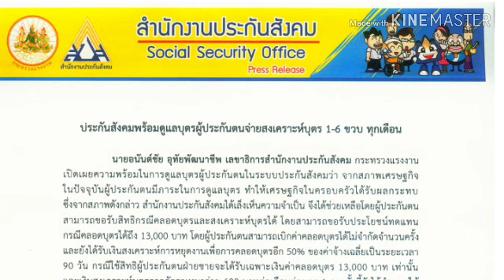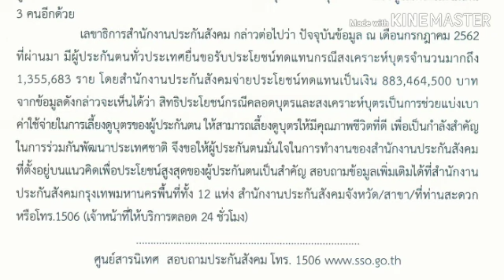ประกันสังคมพร้อมจ่ายเงินสงเคราะห์บุตร